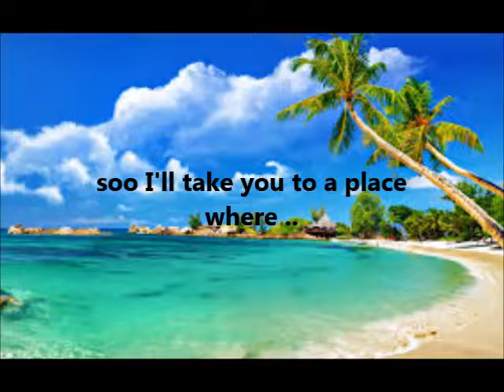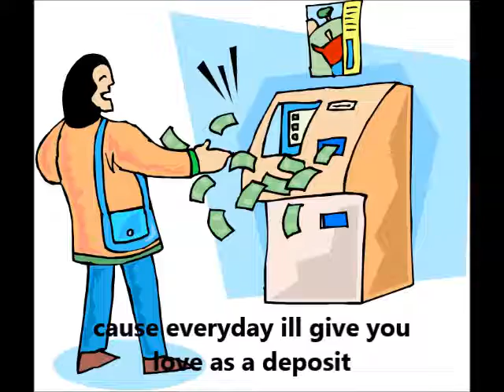stanns movie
for itgs